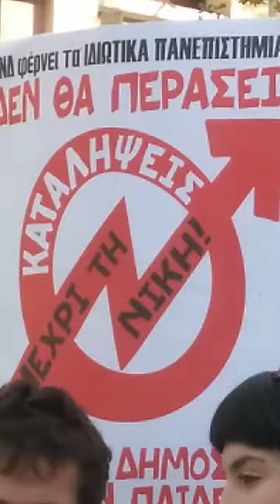8 - Συλλαλητήριο φοιτητών στην Αθήνα - Όχι στα ιδιωτικά πανεπιστήμια - 18-1-2024